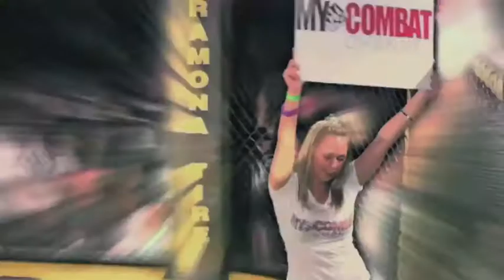MYCC NEWS OCT/11 interview with EMIL FARKAS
MY COMBAT CHANNEL NEWS interview WITH EMIL FARKAS